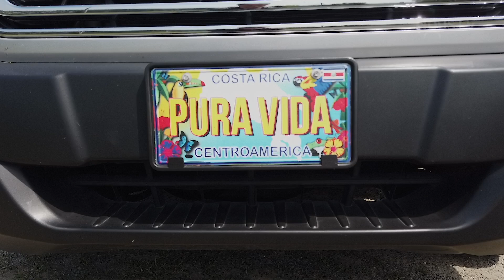Rendez-Vous - François Carrier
Mélissa prend rendez-vous avec François Carrier, enseignant plein-air retraité et passionné de sports, de musique et de voyages.